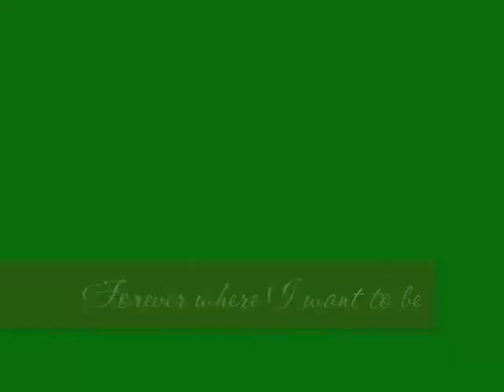Inspirations of an Author- Cheryl L. Zemke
Inspirations that led Cheryl Zemke to create her book, Defenders of Naturion. For more information or to purchase a copy go